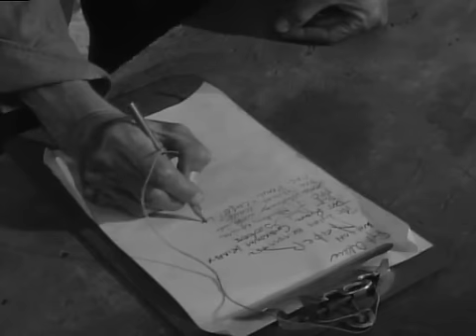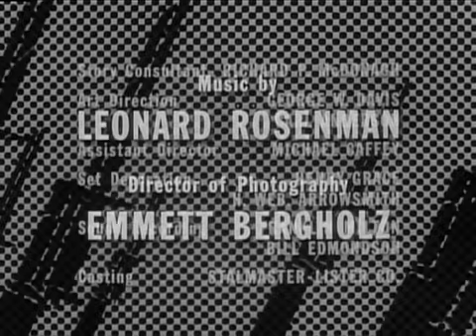COMBAT! s.2 ep.4: "The Long Way Home" - Pt 1 (1963)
The first of a two-part episode written by Edward J. Lakso and directed by Ted Post, with Vic Morrow, Richard Basehart, Jack Hogan, Pierre Jalbert, Tom Lowell, Dick Peabody, Conlan Carter, Simon Oakland, Woodrow Parfrey, Sasha Harden, Glenn Cannon, Arthur Batanides, James Sikking, Michael McDonald. Original air date: 8 October 1963.